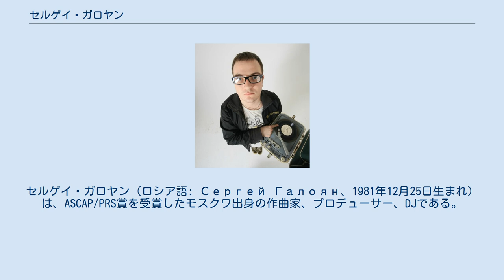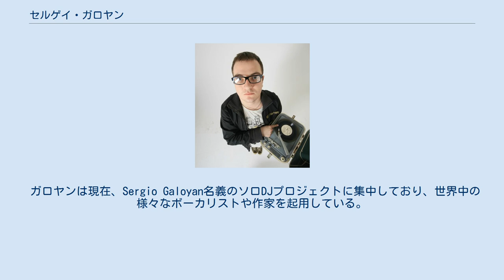セルゲイ・ガロヤン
セルゲイ・ガロヤン（ロシア語: Сергей Галоян、1981年12月25日生まれ）は、ASCAP/PRS賞を受賞したモスクワ出身の作曲家、プロデューサー、DJである。
英語名ではセルジオ・ガロヤン（英語: Sergio Galoyan）と名乗っており、アルメニア系の血を引いている。
 t.A.T.u.の作曲家の一人であり、彼らの最初の4枚のシングル「オール・ザ・シングス・シー・セッド」、「ノット・ゴナ・ゲット・アス」、「30ミニッツ」、「ショー・ミー・ラヴ」の作曲とプロデュースを担当したまた、1stアルバム『t.A.T.u.』、2ndアルバム『デンジャラス・アンド・ムーヴィング』、3rdアルバム『ウェイスト・マネジメント』の多くの楽曲を作曲、プロデュースしている。
 ガロヤンは、キース・フリント（プロディジー）、マリリン・マンソン、ジェニファー・ロペス、バレリャー、クレア、ホールジー、（アルバム『19』で）アルスーとも仕事をしている。
 t.A.T.u.の2ndアルバム『デンジャラス・アンド・ムーヴィング』に携わった後、t.A.T.u.のPRマネージャーであるサーシャ・ティチャンカと結婚したが、すぐに離婚した。
 ガロヤンは現在、Sergio Galoyan名義のソロDJプロジェクトに集中しており、世界中の様々なボーカリストや作家を起用している。